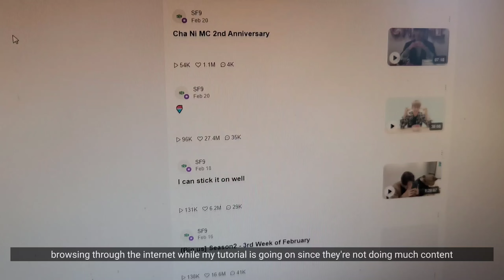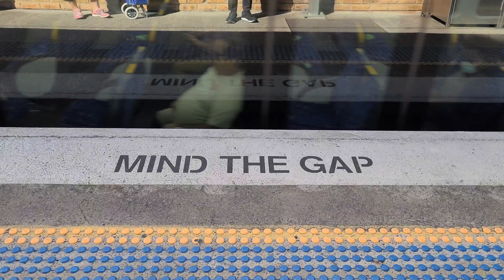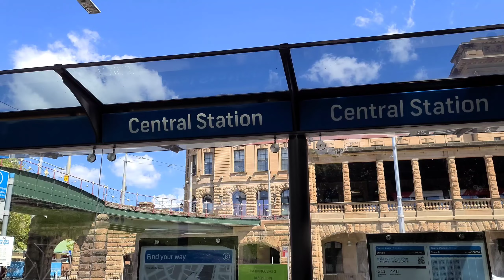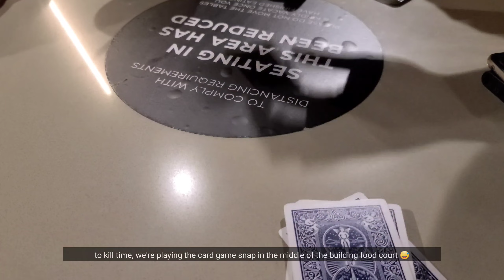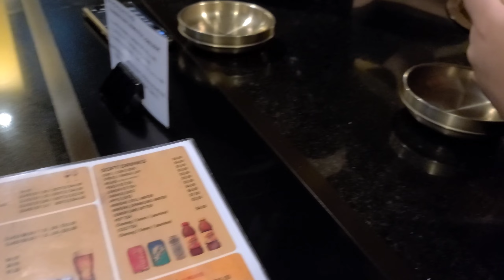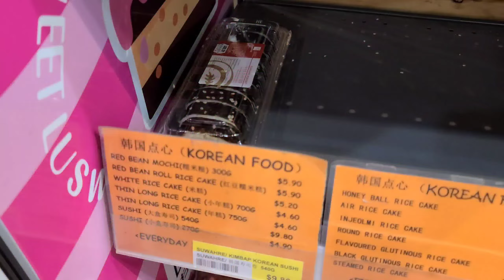A week in the life of a university student | UNSW Kpop Society Kickoff | Outing with friends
I'm back! Apologies for not uploading for a while everyone, I caught a really bad cold in mid-February & wasn't able to head out or vlog anything interesting since I was recovering.

Editing | VLLO (Android)
Tripod | Xiaomi Mi Selfie Stick Tripod